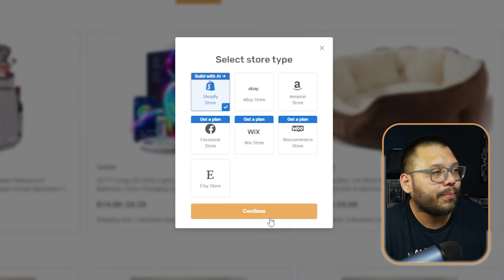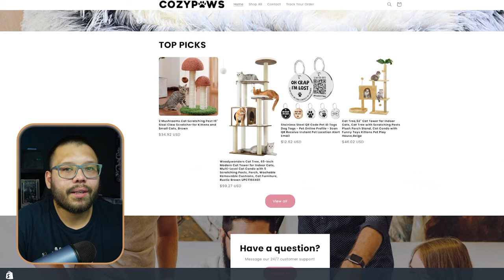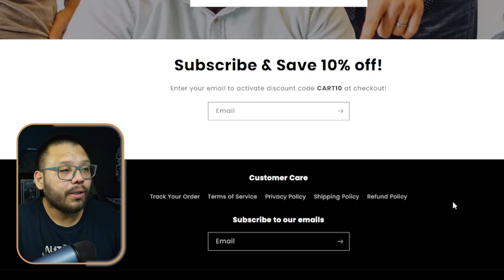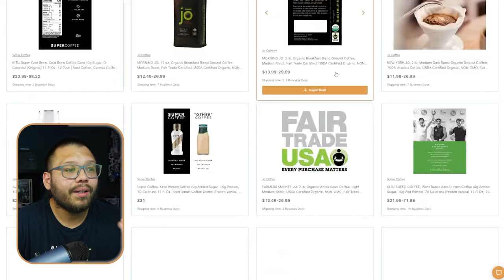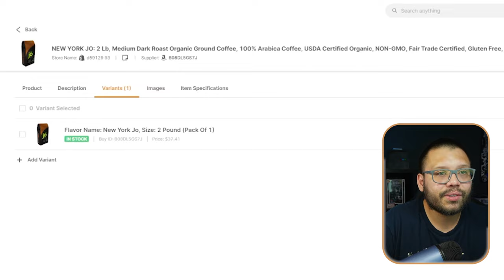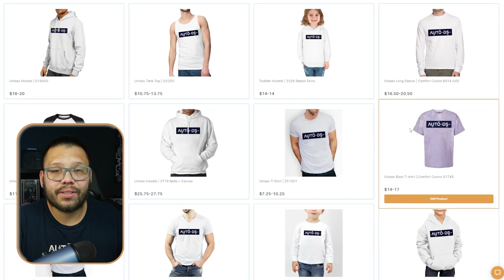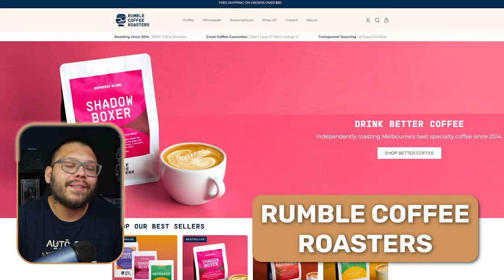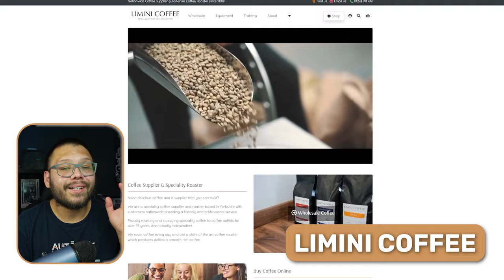Dropshipping Coffee For Beginners ($10k/Week Potential)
Comment Coffeedropshipping + Your takeaway for access to the cheat sheet!

Have a passion for some aromatic roasted beans? Then you might be looking to get started dropshipping coffee! Today's video will be focusing on the lucrative business of coffee dropshipping along with:

🫘 Top products to dropship
🚚 Fastest shipping suppliers
...and more!

The coffee industry is a very lucrative business with millions of enthusiasts. Be sure to check our cheat sheet and the entire video to get started today!

Timestamps:
00:00 - Introduction
00:45 - What Is Coffee Dropshipping?
02:50 - Is It Legal To Dropship Coffee?
04:32 - How To Dropship Coffee
     04:40 - Select A Selling Channel
     05:27 - Decide If You’re Going To Private Label Or Not
     06:41 - Create Your Dropshipping Coffee Store
     09:16 - Connect With A Dropshipping Supplier
09:58 - Best Private Label Dropshipping Coffee Suppliers
     10:02 - AutoDS Hand-Picked Products & Private Suppliers
     12:51 - Path Coffee Roasters
     13:59 - Dripshipper
     14:47 - Aroma Ridge
     14:55 - Rumble Coffee Roasters
     15:13 - Limini Coffee
     15:35 - Temecula Coffee Roasters
16:28 - Conclusion